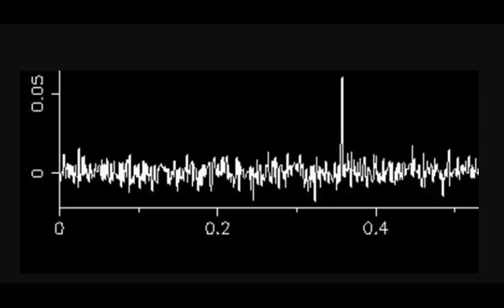Mysterious ‘alien’ radio signal is still puzzling astronomers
Mysterious ‘alien’ radio signal is still puzzling astronomersMysterious ‘alien’ radio signal is still puzzling astronomersMysterious ‘alien’ radio signal is still puzzling astronomers